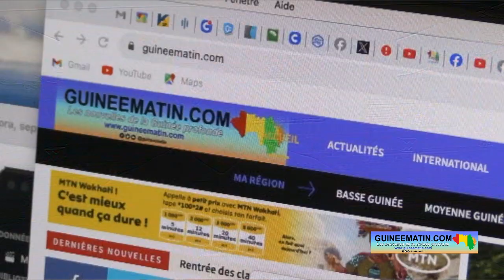Censure de Guineematin.com : Mamadi Oularé, juriste demande la libération du site d'informations